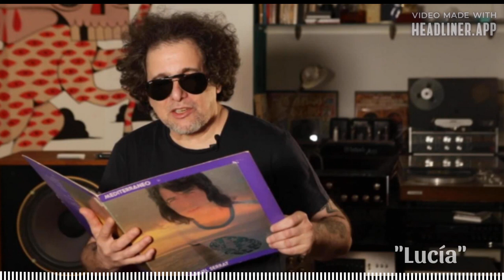ANDRES CALAMARO "LUCÍA" (KARAOKE)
Vengo de un estudio de grabaciones en Las Ventas con Amaro y Ricky, Mediterráneo re visitado, fiel y amoroso el respeto a los arreglos originales, el arte de Serrat con sonido Calderon grabado originalmente en Italia. Es de público conocimiento el espesor de este álbum que consagra al artista ya maduro en el club de los 27, que recuerda más a la generación de poetas que a los artistas jóvenes muertos en la precoz batalla. La importancia de este álbum original, como la talla del artista, no hacen más que crecer o mejorar con el tiempo. Una canción delicada del pincel del catalán universal, obra que no repite versos, sin estribillos más que el relato mínimo de los pétalos poéticos de la melodía.

Ocurre que no puedo memorizar una partitura y no le pido explicaciones a mi escueta memoria, solo puedo aguantar la respiración y cantar en la ola que refluye sus alas de picardía y ternura en el instante. Conozco esta canción pero ella no me conoce a mi, intento encontrarnos y confío en la mirada vigilante de mis compañeros del otro lado del vidrio que separa la guarida del cantante del control. Me advierto que no debería cantar con maneras españolas andaluzas para no hacer el ridículo, acaso quebrar un poco y elegir en qué vocal sostener una nota. En mis morrales llevo mi caricatura del fraseo de cantor de tangos de Saavedra, esa forma de terminar los versos de golpe, de agrupar trémulas las palabras y soltar las últimas sílabas. La tentación de no saber qué notas voy a elegir, insolente y desandando la melodía original si la verdad precisa de semejantes libertades. Cuando llego a mi cuchitril me acuerdo de respirar, respiro hondo porque acabo de abrazar una canción grande para interpretarla. Espero haber cantado en el nombre de Serrat y Roberto El Polaco, pero conforme si canto en mi nombre para la alegría del público, en segunda instancia, en la conformidad dichosa de mis camaradas. Una canción refluye sus alas color mar Mediterráneo en cada corazón que vibra cuando te canta y te escucha, Lucia.

AC
15 de abril 2019